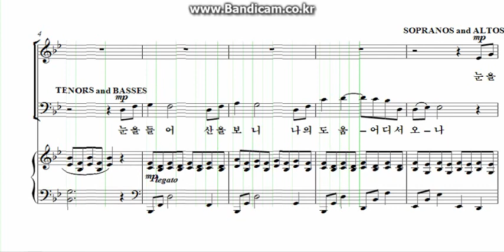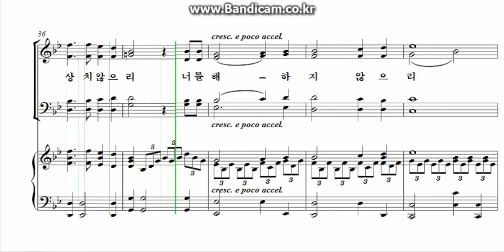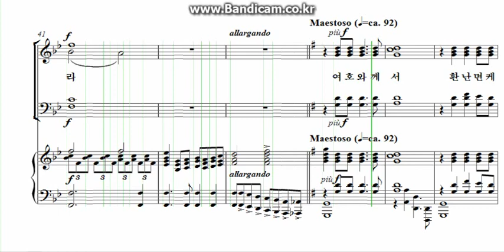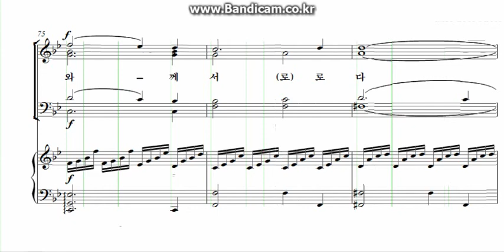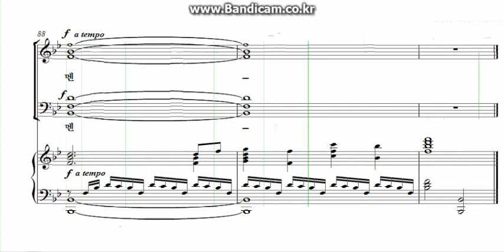눈을 들어 산을 보니 (베이스) - 조혜영